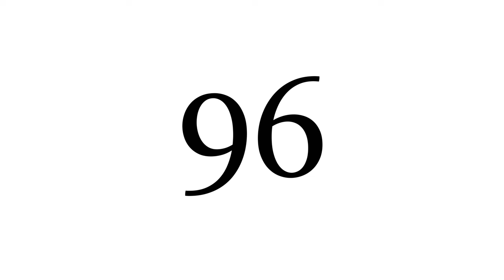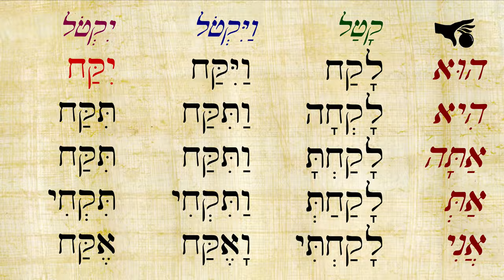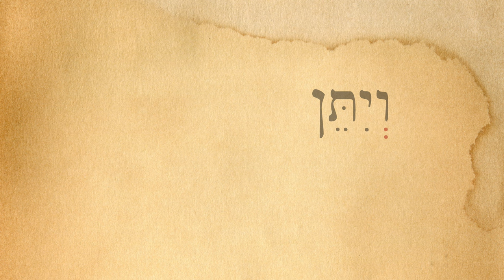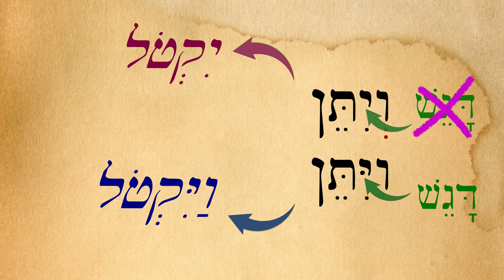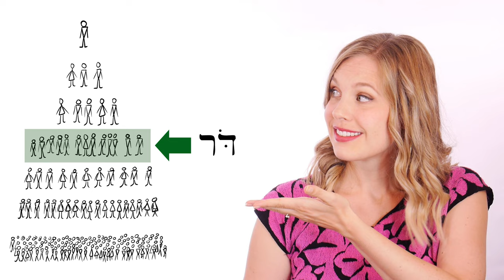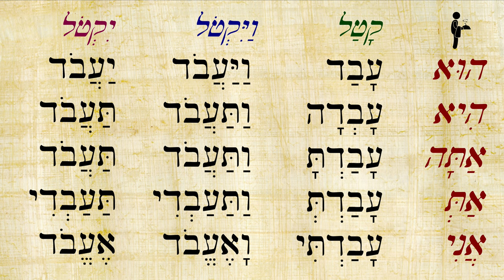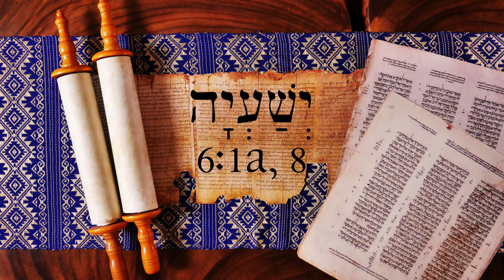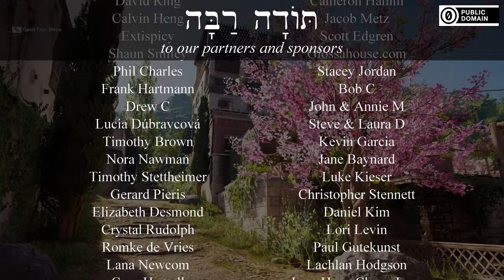Hebrew - Yiqtol 2: In context - Biblical Hebrew - Lesson 96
Let's see the new yiqtol forms at work in past lessons and bible passages! (parents with kids: this lesson reviews lesson 54 references to David's adultery)

David film clips from:
The Bible Miniseries (2013)